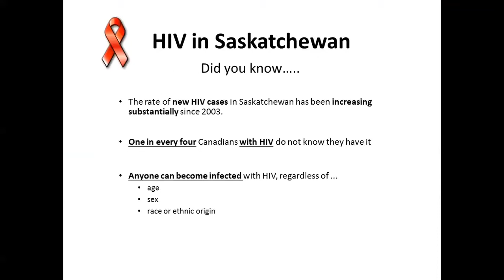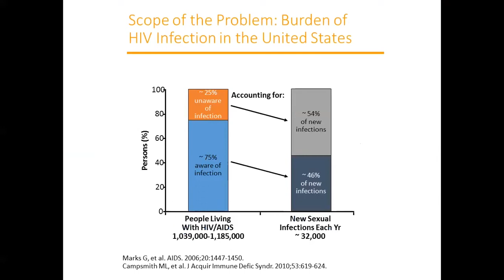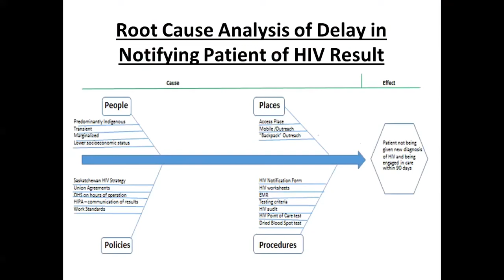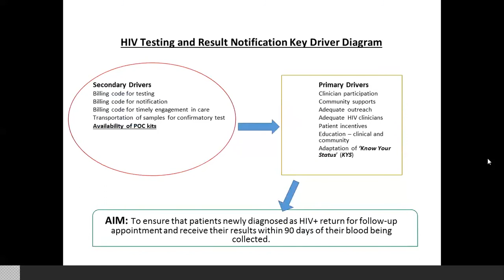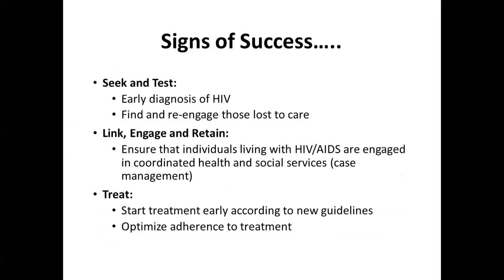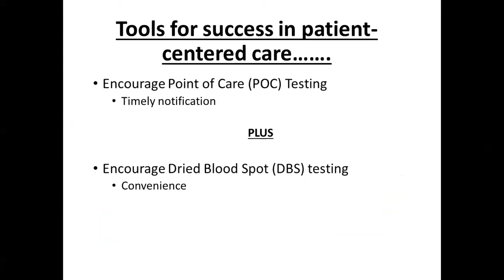CQIP QIck Talks Cohort 3 – Dr. Khami Chokani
Watch Dr. Khami Chokani, public health consultant and medical health officer in Prince Albert, as he presents his clinical quality improvement project entitled: “Improving the timely notification of HIV results.”

Dr. Chokani’s project is a part of the Clinical Quality Improvement Program (CQIP) in Saskatchewan. CQIP is a 10-month course designed to build capability in leading improvement work in healthcare, with a focus on clinical quality improvement projects. CQIP strongly links to the Appropriateness of Care Program within the SK. health system by providing physicians and other clinicians with the training required to lead clinical improvement projects, particularly those closely aligned with health system priorities.

Are you a Sask. clinician wanting to build your capability in clinical quality improvement work? To learn more about CQIP, visit HQC's website to apply for CQIP or other learning opportunities.